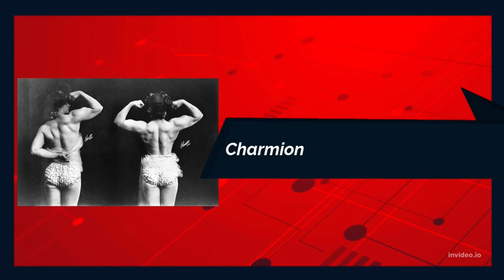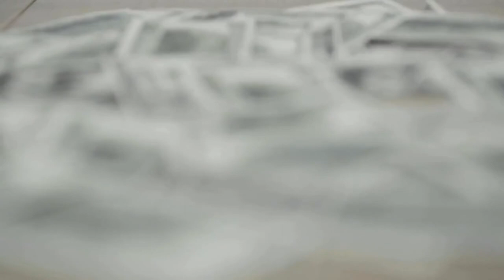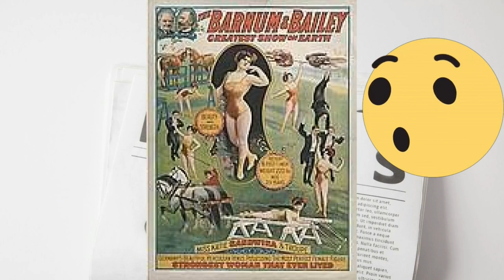2 Mujeres Culturistas Reales Naturales y SEXYS KATIE SANDWINA Y LAVERIE VALLEE Geneticas Unicas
Estas dos mujeres forzudas, culturistas, tenian geneticas increibles y eran muy femeninas, interesante video te gustara

2 mujeres culturistas que eran reales, naturales y muy sexys, Katie Sandwina y Laverie Vallee, nacieron en los años 1800, Katie tenia una genetica sobrenatural, ambas no solo eran fuertes sino que siempre lucieron femeninas, si hacemos una comparacion, con las drogadictas actuales del culturismo, del crossfit etc, que lucen como hombres, vemos las diferencias de usar quimica y cuando no se usaba
Una mujer jamas, asi entrene fuerza deja de ser femenina y una culturista femenina jamas en la vida sacara el cuerpo de un hombre, ya que no produce tanta testosterona